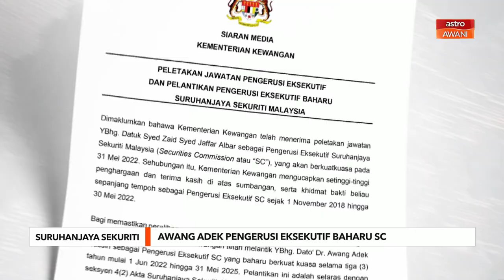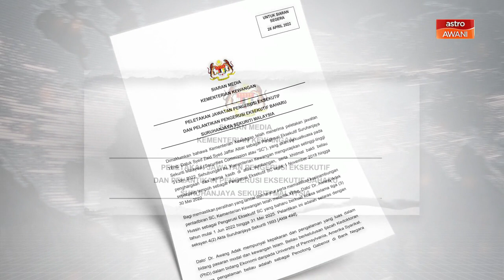Suruhanjaya Sekuriti | Awang Adek Pengerusi Eksekutif baharu SC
Datuk Awang Adek Hussin dilantik Pengerusi Eksekutif Suruhanjaya Sekuriti Malaysia (SC) yang baharu, berkuat kuasa selama tiga tahun mulai 1 Jun depan hingga 31 Mei 2025.

Beliau menggantikan Datuk Syed Zaid Syed Jaffar Albar yang meletak jawatan berkuat kuasa 31 Mei depan.